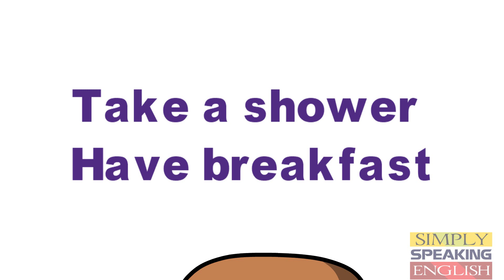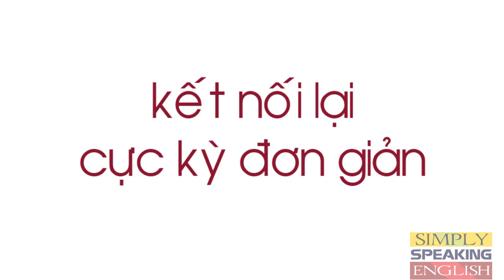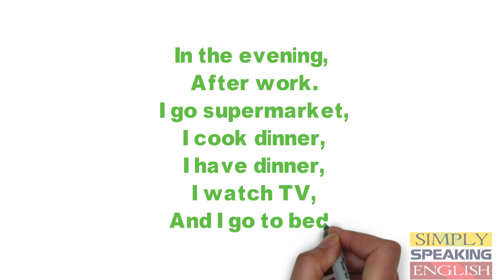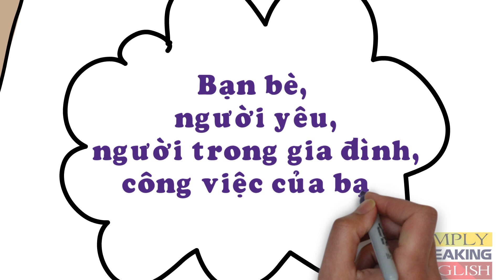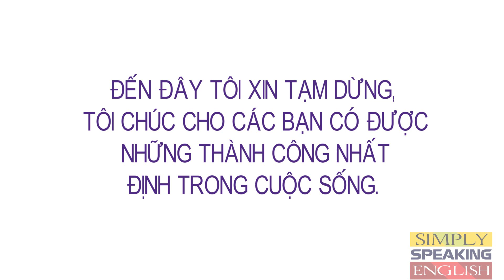BÍ KÍP MUỐN GÌ NÓI ĐÓ TRONG TIẾNG ANH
Bệnh Thứ nhất KHÔNG BIẾT PHÁT ÂM
Khi bạn gặp người nước ngoài bạn chỉ muốn nói 1 vài câu rất đơn giản như “
Good morning” rồi how are you? Rồi là bí, tịt ngòi luôn. Không còn chữ để tiếp
tục. Gặp khó khăn, bối rối, sợ sai, sợ không đúng, sợ người ta cười.
Nên tôi đã làm 1 vài video luyện phát âm, các bạn có thể xem đi, xem lại để học
cách phát âm nha. Tôi tiếp tục vào phần
Bệnh Thứ 2 : ĐẮM CHÌM TRONG NGỮ PHÁP
Bạ cứ cố gắng suy nghĩ, cào cấu, vắt não cho ra một câu hoàn chỉnh để nói,
càng cố thì càng không ra. Đi vào ngõ cụt là cái chắc luôn rồi.
Cứ đi tìm chủ ngữ, rồi động từ, tính từ. Thế là xoay tròn trong mớ bòng bong,
chán nản rồi im luôn.
Bệnh Thứ 3 : NGHÈO Ý TƯỞNG
Bạn không biết mình phải bắt đầu nói từ đâu? Tiếng Việt thì 1 đầu, Tiếng Anh
thì không thấy. Bạn cố vung tay, múa chân mà vẫn không ăn thua.
Nên bạn yên tâm nha, tôi sẽ bật mí cho các bạn 1 bí kiếp để xóa tan nỗi ám ảnh
“ Bị bí tiếng anh trong lúc nói.
Tôi sẽ đưa ra những ví dụ cụ thể, hướng dẫn từ bước để các bạn dễ dàng áp
dụng nha.
Để có những video chất lượng và hiệu quả. thì tôi cần sự đóng góp ý kiến và
chia sẽ của các bạn. Để mỗi video sau của tôi, tôi làm tốt hơn.
và Gửi đến các bạn những phương pháp,đơn giản để học tiếng anh hiệu quả nha.
Đến đây tôi xin tạm dừng, tôi chúc cho các bạn có được những thành công nhất
định trong cuộc sống!
bí quyết học tiếng anh